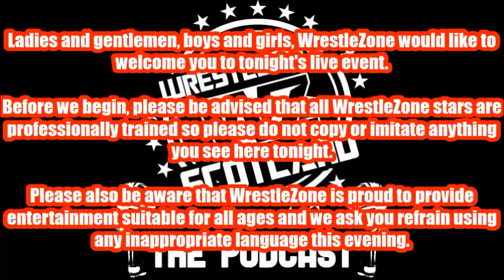Pilot: The WrestleZone Podcast | Episode 1 | ‘Live from the Training Academy’ (22 Apr 2023) Preview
Hello! Billy is piloting the rebooted WrestleZone Podcast right here on the Scottish Wrestling Network. On this edition, he is taking a look at WrestleZone's Training Academy double header taking place on April 22nd.

Tickets available at Ringside World.

Afternoon Match Card
Chris Archer vs Oliver Green
Tommy Raiden vs Murphy
Mr WrestleZone vs Rhys Dawkins

Evening Match Card
Connor Molloy vs Dino
Alex Webb vs Bruiser Brad Evans
Air Myles vs Ryan Riley
Aspen Faith & Caleb Valhalla vs Zach Dynamite & Ronan King